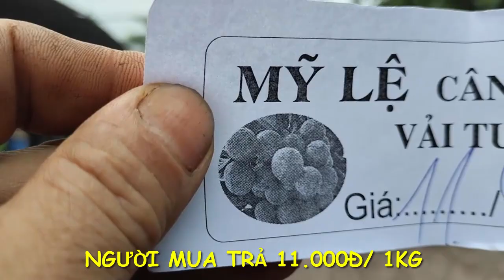Trưa rồi, đi bán vải vẫn dễ mà.